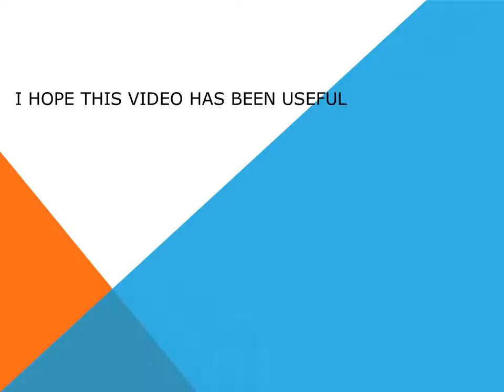How to replace the air cabin filter dust pollen filter on a Skoda Octavia I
This guide explains how to replace the air cabin filter - dust pollen - filter on a Skoda Octavia I